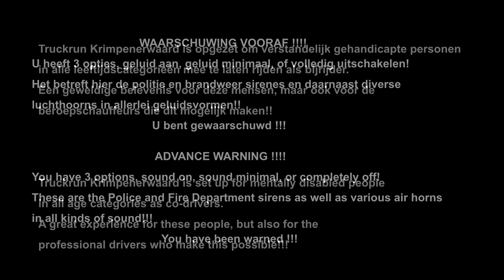Truckrun Krimpenerwaard 2023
Truckrun Krimpenerwaard is opgezet om verstandelijk gehandicapte personen
in alle leeftijdscategorieën mee te laten rijden als bijrijder.
Een geweldige belevenis voor deze mensen, maar ook voor de
beroepschauffeurs die dit mogelijk maken!!
Er reden ongeveer 130 vrachtwagens mee in deze 2023 editie.

Truckrun Krimpenerwaard is set up for mentally disabled people
in all age categories as co-drivers.
A great experience for these people, but also for the
professional drivers who make this possible!!!
About 130 trucks participated in this 2023 edition.